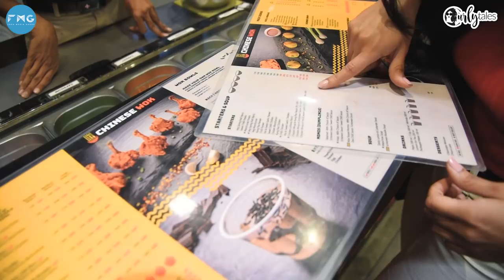Popular Chain Wok Express Is Now Called Chinese Wok | Curly Tales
India's popular chain for Chinese food, Wok Express now gets bigger & better with @ChineseWok but you know what's new? Watch the video to find out. From value for meal prices to a whole new menu, Chinese Wok is going to keep you coming back for more!